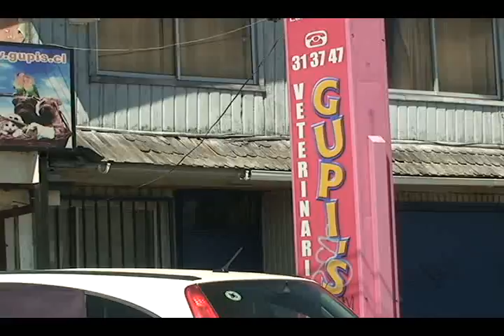La historia de Josefina, la cría de Pudú rescatada de un incendio forestal